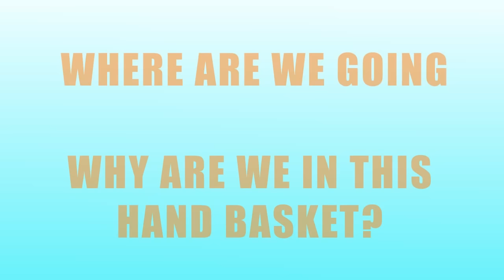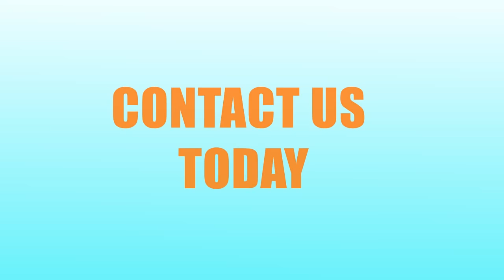Organizational Development In HIS Name HR LLC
Where are we going and why are we in this hand basket? This is an age-old question that seems to trouble many employers, large and small.  The hard truth is that many of us continue to do the same things over and over expecting different results. Isn't it time you decide where your business is going and how you might get there? In HIS Name HR offers you and your leadership team a variety of tactical and strategic tools to get you wherever you want to go.

Organizational Development
Strategic Planning - Five and Ten year visioning
Operating Plan development - Tactical yearly plan development
Leadership competency development - The "How-to" of leading people

Leadership Assessment - Complex and in-depth
Basic Skills Development course Work - Leading 101
Legal training - Keep you legal!